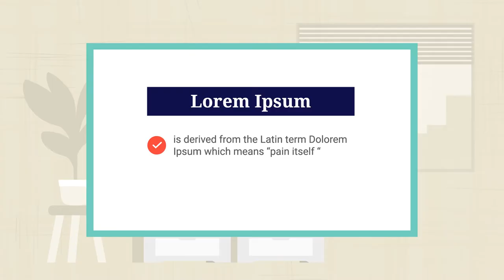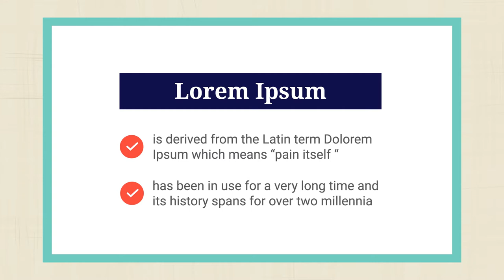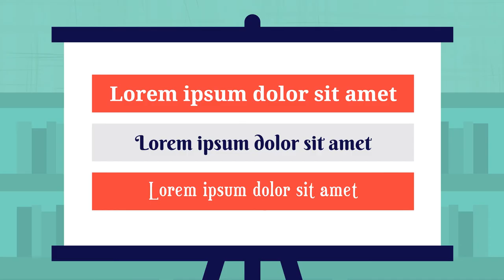History of Lorem Ipsum and What It Means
You’ve probably stumbled upon the Lorem Ipsum text if you’ve used some form of design or web content management software. We also use it as a placeholder text on our downloadable infographic templates.

So, where did Lorem Ipsum come from? Is Lorem Ipsum a person? A place perhaps? Watch the video for a quick look at its history!